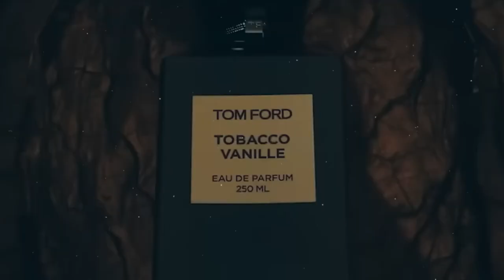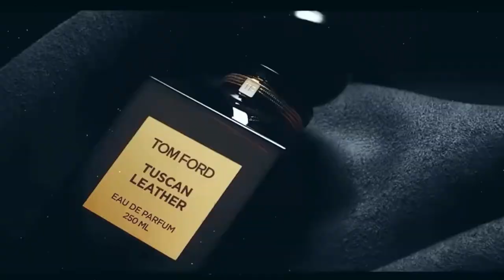7 STINKY Tips To Avoid Smelling Bad In Your 20's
How to maintain a pleasant and appealing scent to enhance your presence and avoid social setbacks, managing body odor, ensuring confidence and acceptance.

You could be the most attractive guy in every room you step into, but if you have body odor, whether it's from your mouth, armpits, or clothes, you automatically go from a stud to a loser.
The worst part is that your friends and coworkers might be too polite to tell you. Some guys can go through years of being avoided and rejected without knowing they smell bad.
How a person smells can tell you a lot about them, and in this video, we'll be teaching you how to always step out of your home feeling and smelling your best.

In today's video we look at 7 STINKY Tips To Avoid Smelling Bad In Your 20's

Inspired by how to always smell good as a man

Inspired by how to smell good AF as a man (no bs guide)

Inspired by How to smell good as a guy (always)